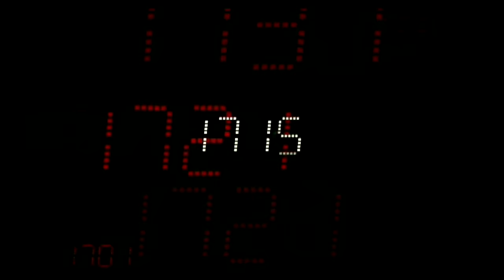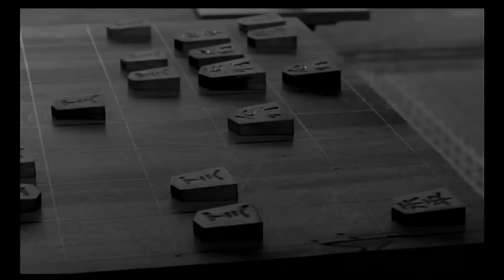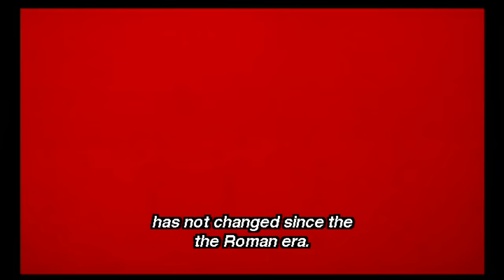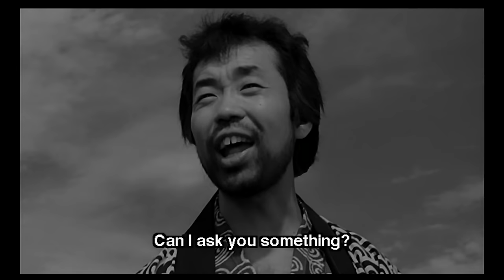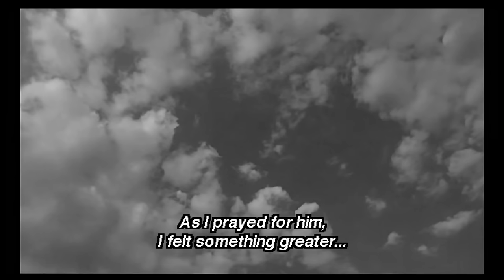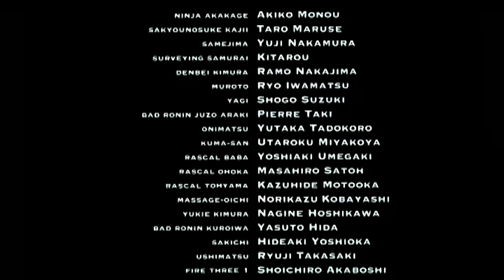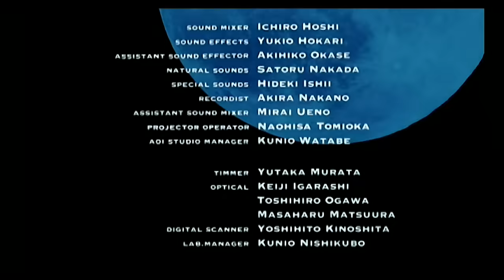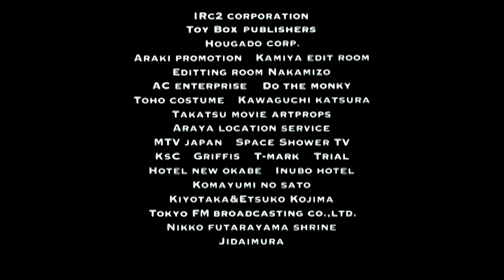Samurai fiction (1998)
Samurai Fiction is a 1998 comedy-samurai film directed by Hiroyuki Nakano. It is almost entirely black-and-white, and follows a fairly standard plotline for a comedy and jidaigeki samurai film, but the presence of Tomoyasu Hotei's rock-and-roll soundtrack separates it from the films it was inspired by, such as the works of Akira Kurosawa. A loose spinoff was released in 2001, as Red Shadow.